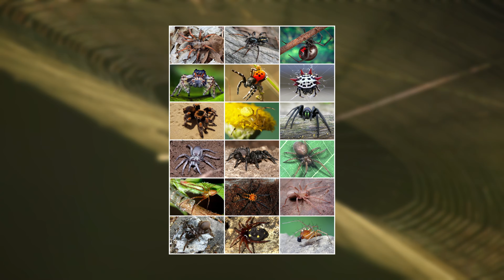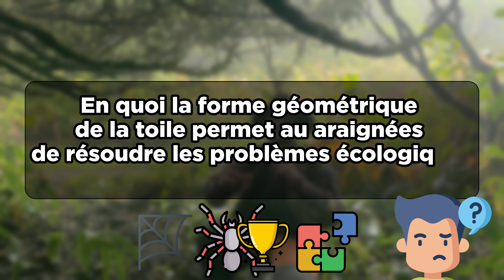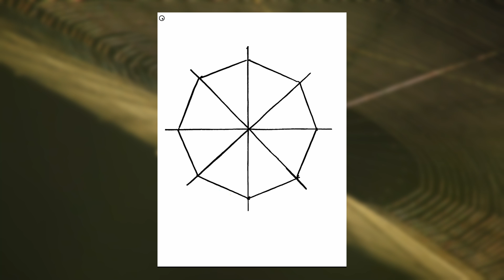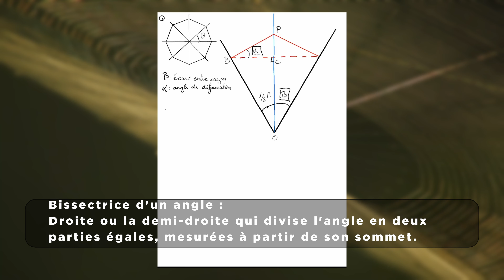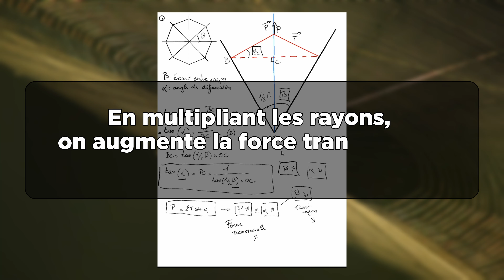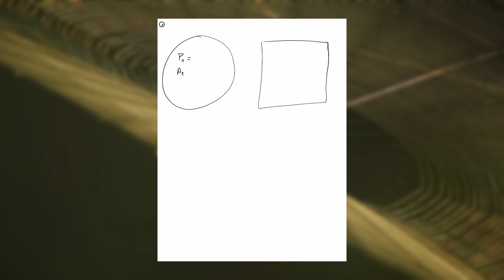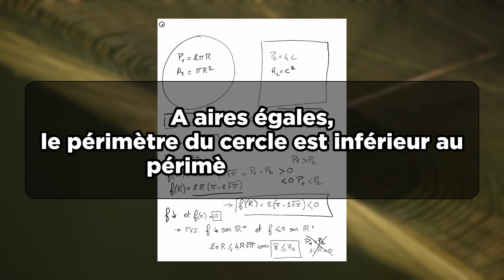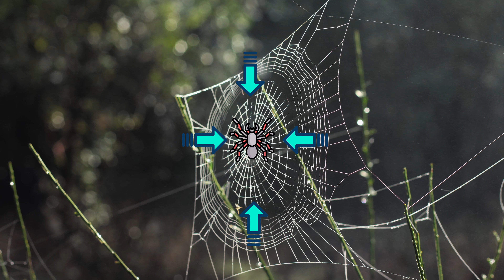La FORME des TOILES d'ARAIGNÉES : réponse aux DÉFIS ÉCOLOGIQUES ? NATURE MATHÉMATIQUE #1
🌿 Nature Mathématique : Découvrez les Arachnomathématiques 🕸️

Bienvenue dans ce premier épisode captivant de Nature Mathématique, où nous plongeons dans le monde fascinant des araignées et de leurs toiles mathématiques !

Dans cette vidéo, nous explorerons la géométrie complexe des toiles d'araignées, une œuvre d'ingénierie naturelle qui rappelle l'incroyable capacité de la nature à résoudre des problèmes complexes à l'aide de principes mathématiques fondamentaux.

🕷️ Fascination pour les Araignées :
Les araignées, ces créatures fascinantes, sont omniprésentes dans notre environnement. Avec plus de 48 000 espèces différentes, elles représentent l'un des groupes d'arthropodes les plus diversifiés de la planète.

🕸️ Toiles d'Araignées : Un Chef-d'Œuvre Géométrique :
Plongez au cœur du monde complexe des toiles d'araignées, des structures géométriques remarquables qui témoignent de l'utilisation des mathématiques par les animaux pour résoudre des défis écologiques.

🔍 Géométrie et Résilience :
Découvrez comment la forme ronde des toiles d'araignées offre une résistance mécanique supérieure, permettant aux araignées de faire face aux intempéries, aux prédateurs et aux perturbations environnementales.

🕸️ Structure et Fonctionnalité :
Explorez la structure complexe des toiles d'araignées orbitèles, conçues pour détecter les vibrations et capturer les proies de manière efficace. Découvrez comment la disposition des rayons concentre les flux vibratoires, permettant à l'araignée de naviguer habilement sur sa toile.

🕷️ Écologie et Conservation :
Apprenez l'importance écologique des araignées dans les écosystèmes, en tant que prédateurs régulateurs et contributeurs à la biodiversité. Soulignons également l'importance de la conservation des habitats naturels pour la survie de ces espèces essentielles.

*Il y a eu quelques problèmes de son à l'enregistrement, ils seront corrigés dans le prochain épisode...*

I I

*Au programme :*
00:00 - Introduction
00:49 - Quelques généralités sur les araignées
01:25 - Les défis écologiques des araignées
02:06 - Les araignées, des animaux fascinants !
03:54 - La résistance mécanique de la toile d'araignée
06:47 - Démonstration mathématique de l'intérêt de la multiplication des rayons de la toile
11:07 - La soie d'araignée : un matériau singulier
11:59 - L'optimisation des ressources pour la construction de la toile
13:30 - Toile ronde ou carrée ? Une démonstration mathématique...
17:23 - Les réseaux orbitèles et la transmission des vibrations
19:04 - Conclusion

I I

I I

- A Deeper Sleep by Ecobel
- Echo by Lennon Hutton
- Inevitable You by Amaranth Cove

_Produit avec Da Vinci Resolve 18_